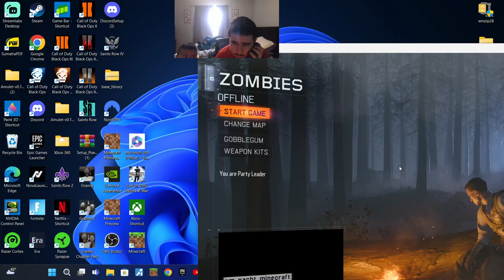Natch Der Untoten Minecraft Black ops 3 mod custom map gameplay